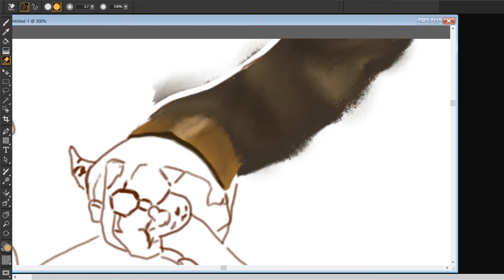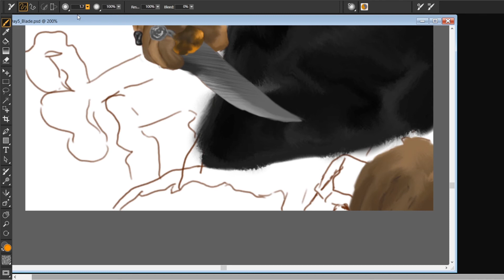INKTOBER | 5TH OCTOBER - BLADE | ARYA'S VALYRIAN STEEL | GAME OF THRONES | NAUREVYA ART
Hey Guys, it's Naurevya!

For Blade I decided to make an illustration of Arya's VALYRIAN STEEL DAGGER.

🗡️The dagger appeared in the story by being carried by the assassin who attempted to kill Bran as he lays in a coma at Winterfell, following his fall from a tower. The attempt is thwarted by Bran's mother and his direwolf, Summer.

In season 8 Arya uses the Valyrian steel dagger to destroy the Night King during the Battle of Winterfell, which causes all of the White Walkers and the wights serving under him to fall.

The dagger is last seen at Arya's side, as her ship sails west into the unknown waters of the Sunset Sea.🗡️